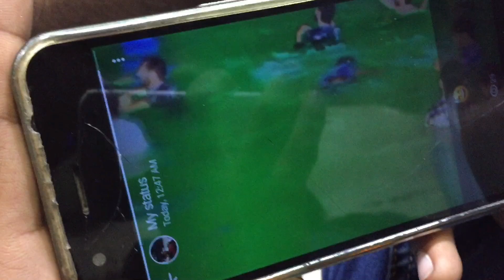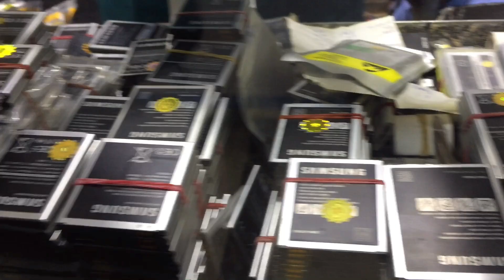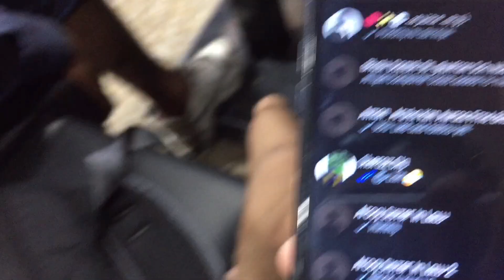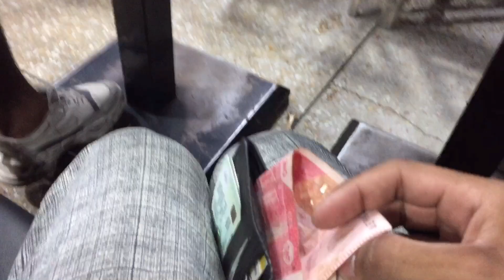Humny khela dasu panju 😂bara shugal laga 😂🤣ifi ki har gai 😁youtube